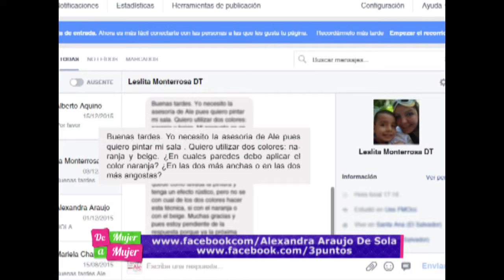DECORA CON ALE , propositos para Año Nuevo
Organizar a tus hijos, hacer un mapa de tus metas, dedicar tiempo a tus amigos y relaciones, Vivir el presente son los propositos de año nuevo que Ale te presenta.